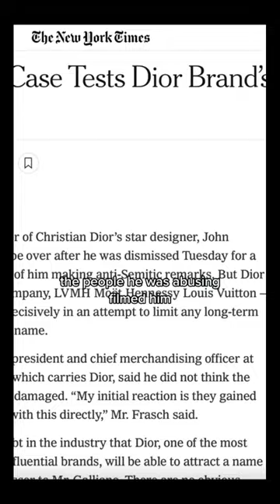John Galliano’s FALL from DIOR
Luxe Collective is about delivering the most up-to-date, in-trend pre-owned luxury pieces directly to you in the most sophisticated way possible & offering a super quick, stress free selling process.